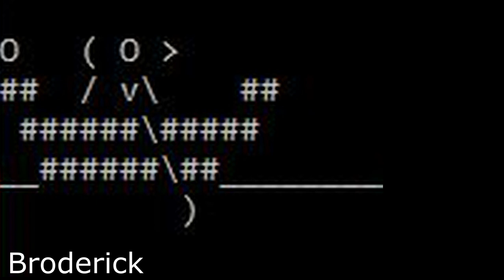Web Footed Captain Fish Game OST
The ambient theme called Waddle Beach from Fish Game a game my friend and I developed! This is the last one in alphabetical order btw.